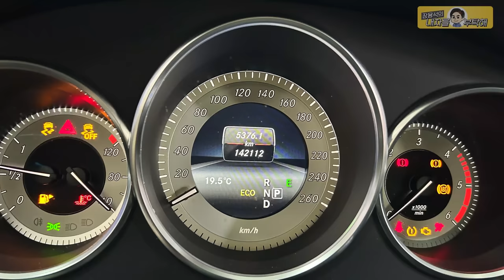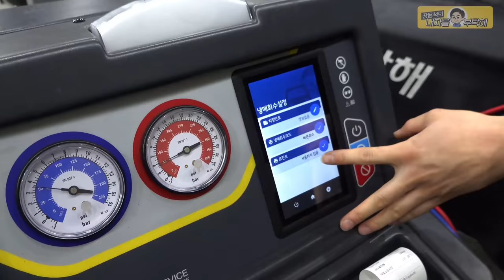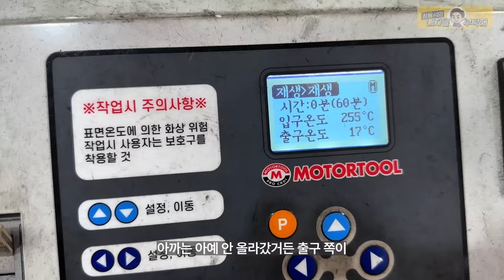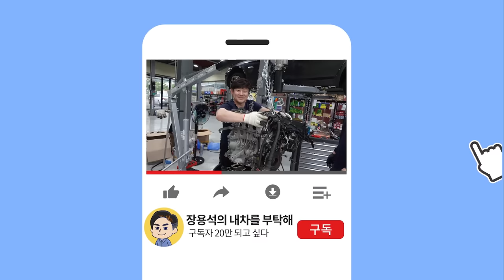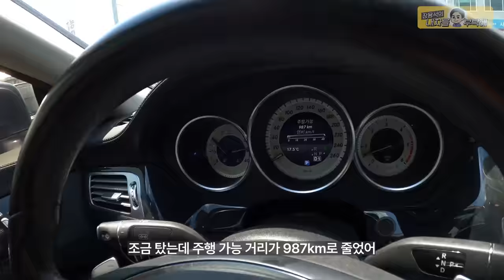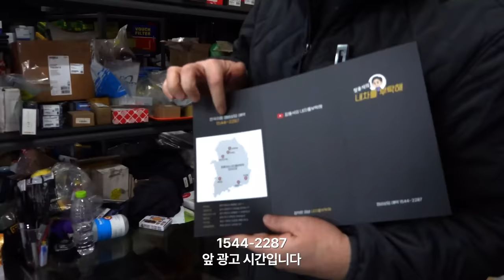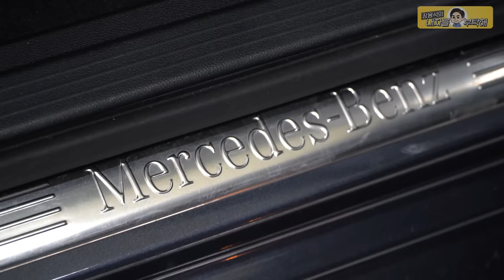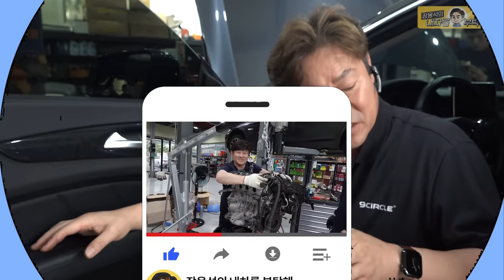중고차 묻따구매 Benz CLS 350D 4Matic 수리과정 풀영상 몰아보기_수입차수리 헤이딜러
1번 하남점 (카닥터모터스) 경기 하남시 샘재로 107-1
2번 남양주점    경기 남양주시 오남읍 양지로 77 가동 101호
3번 광주점   광주 북구 연양로95번길 9 1층
4번 부산점   부산광역시 기장군 정관읍 예림1로 6
5번 동탄신도시점   경기도 화성시 효행로 1156번길 9 (병점동)
6번 김해공항점  부산광역시 강서구 상덕로 93